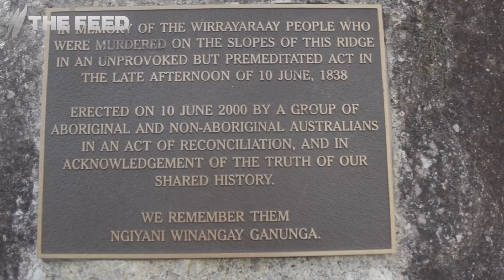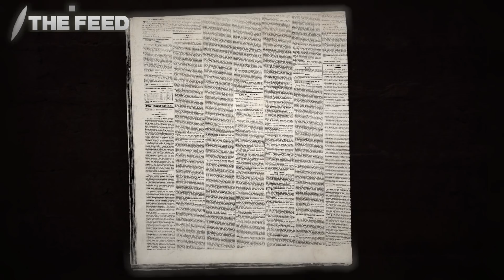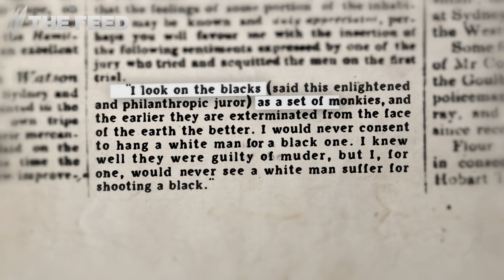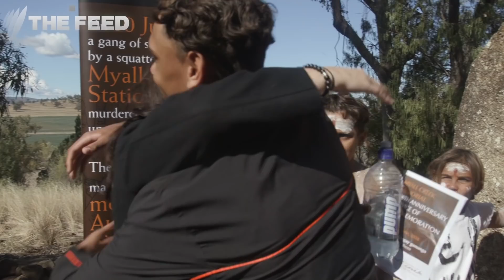Reconciling Murder: The Myall Creek Massacre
What would you do if your ancestors were responsible for one of the country's worst Aboriginal massacres? We meet the family confronting its history head on.